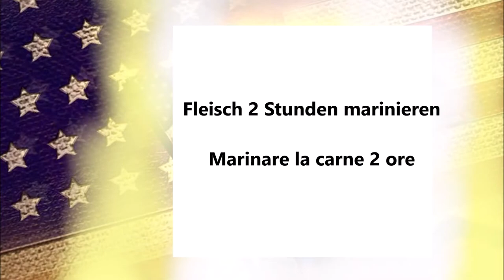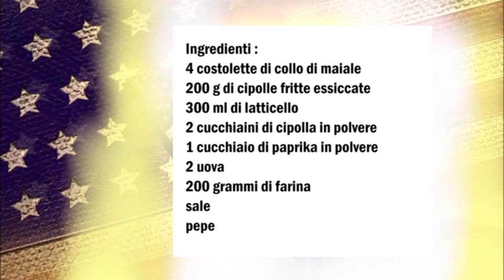Südstaaten Röstzwiebel Schweinefleisch / Carne alla cipolla fritta degli Stati Uniti meridionali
Deutsch :
4 Schweinenacken Kotelett
200 gr Getrocknete Röstzwiebeln
300 ml Buttermilch
2 Teelöffel Zwiebel Pulver
1 Esslöffel Paprika Pulver
2 Eier
200 gr Mehl
Salz
Pfeffer

Fleisch in eine Schüßel legen und mit der Buttermilch 2 Stunden marinieren.
Danach das Mehl mit Salz, Pfeffer, Zwiebel Pulver und Paprika Pulver vermischen.
In eine Schüßel die getrocknete Röstzwiebel zerbröseln.
Das Fleisch aus der Buttermilch raushohlen und mit Mehl mehlieren, danach im aufgeschlagenen Ei wenden und zum Schluß mit den Röstzwiebeln panieren.
Danach das Fleisch in eine Pfanne mit reichlichem Öl braten.

Italiano :
4 costolette di collo di maiale
200 g di cipolle fritte essiccate
300 ml di latticello
2 cucchiaini di cipolla in polvere
1 cucchiaio di paprika in polvere
2 uova
200 grammi di farina
sale
pepe

Mettete la carne in una ciotola e fatela marinare nel latticello per 2 ore.
Mescolare la farina con sale, pepe, cipolla in polvere e paprika in polvere.
Sbriciolare in una ciotola le cipolle fritte essiccate.
Togliere la carne dal latticello e infarinare nella farina, passate la carne nel uovo sbattuto e infine impanare con le cipolle arrostite.
Friggete la carne in una padella con abbondante olio.